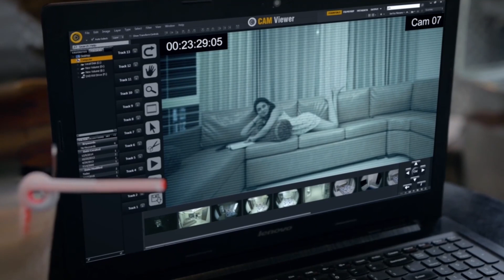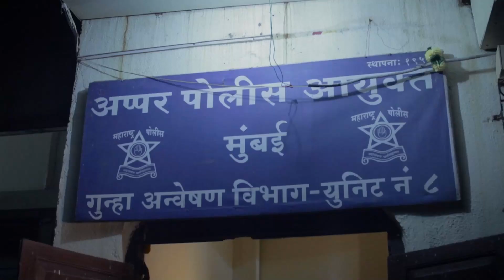लड़की के रूम में लगाया कैमरा